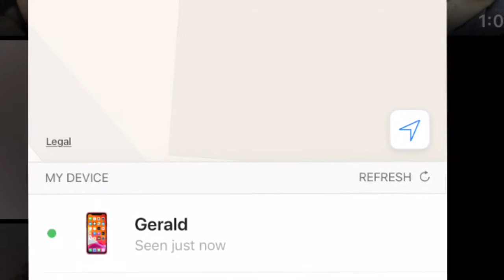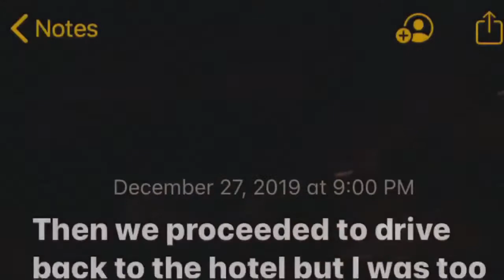Vlog 12/27 Going To Boston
Intro : Painkiller - Ruel
Dazed & Confused - Ruel